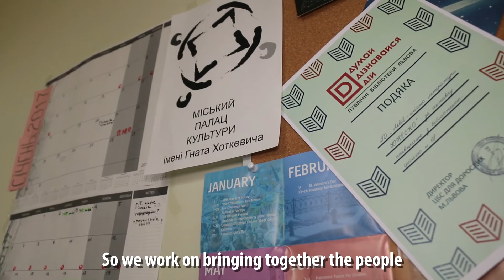Khotkevych Palace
Найстарший львівський палац культури змінюється та відкидає свою совкову сутність. Історію перетворень палацу Хоткевича розповіли Діана Колодяжна та Карина Толмачова.